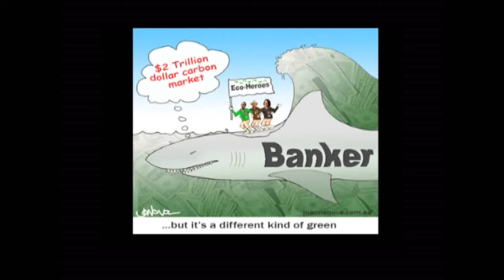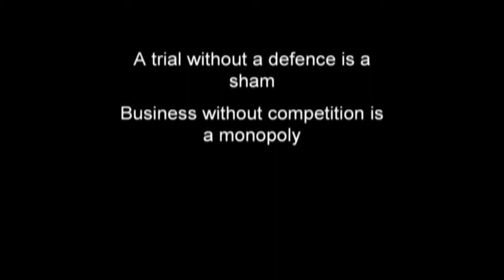1.4 Carbon Tax - The Facts - Lord Monckton, Dr David Evans, Ms Jo Nova